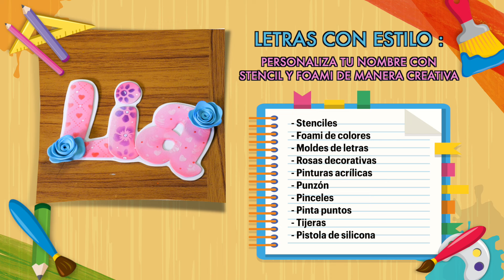Personaliza tu nombre con stencil y foami - HogarTv producido por Juan Gonzalo Angel Restrepo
Sigue este tutorial para hacer un bello diseño de tu nombre con stencil y foami para cualquier ocasión o regalo.

¡SÍGUENOS!

Invitado: